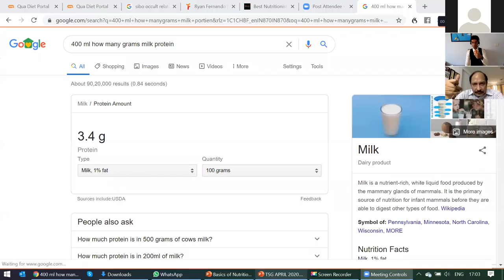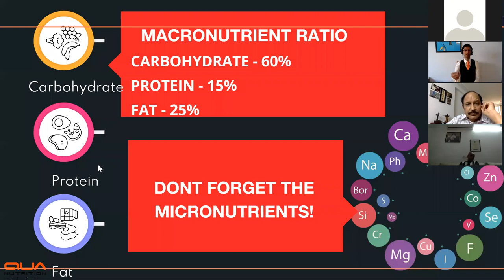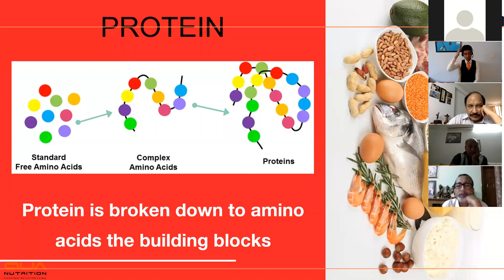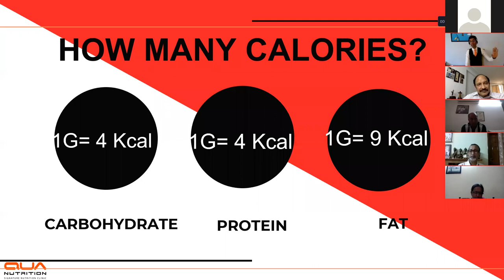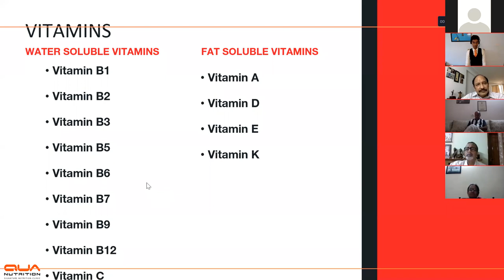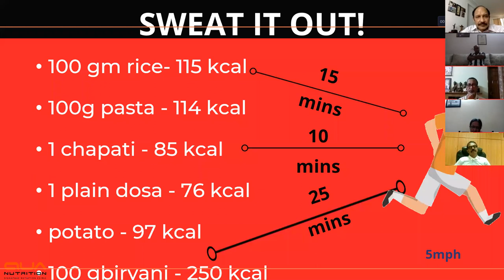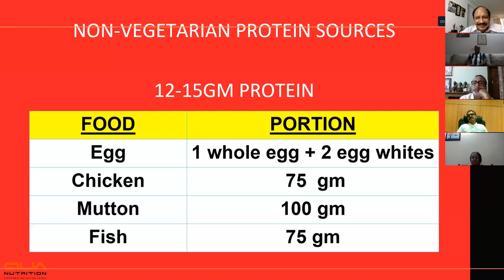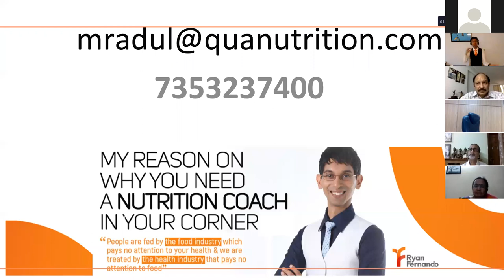Basic Nutrition and Calculation of Calories.